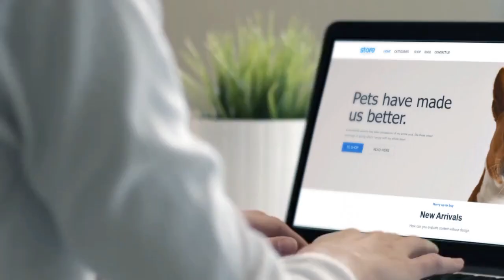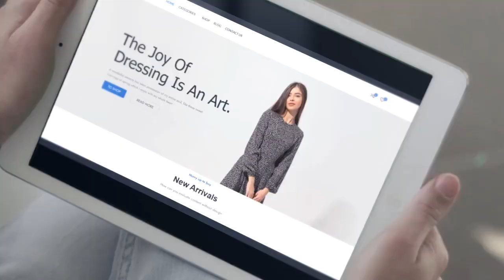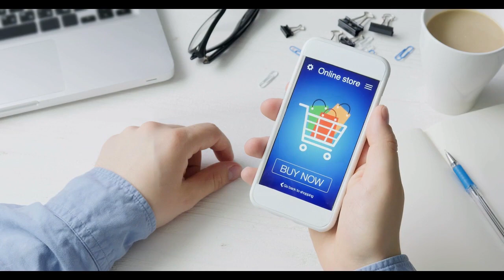youtube EBAYPAY REVIEWS - Self-Updating EBay Stores With TOP-CONVERTING Products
youtube Self-Updating EBay Stores With TOP-CONVERTING Products
EBAYPAY REVIEWS